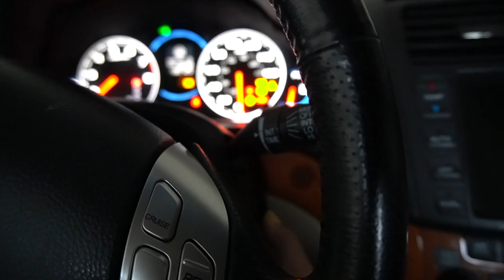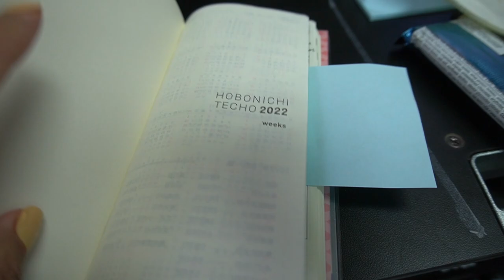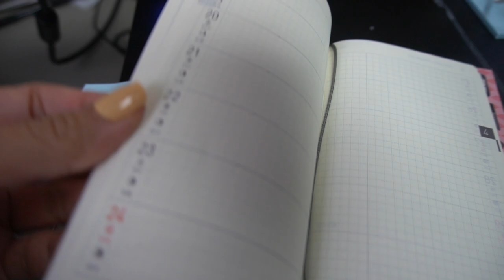OMICRON, Booster? VLOGmas 2021 ep. 1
I want to remind everyone with the sensationalized media that we have a lot more resources to we do today than compared to the start of the pandemic. We have 95% effective vaccines with freely available booster!

Stan got his Pfizer booster and had minimal reactogenic effects. For anyone who is still hesitant, we are here to listen and have a conversation.